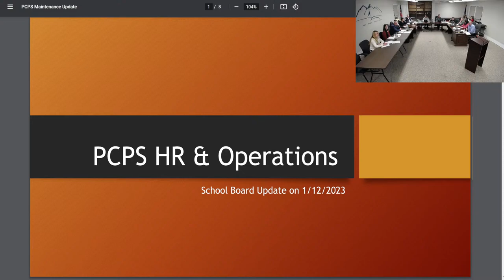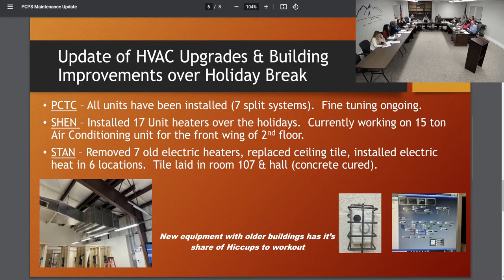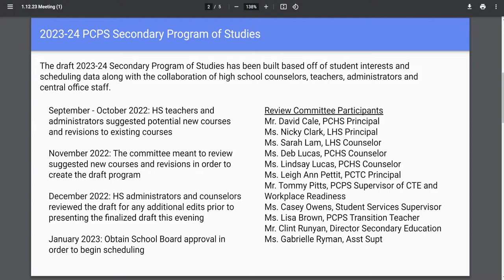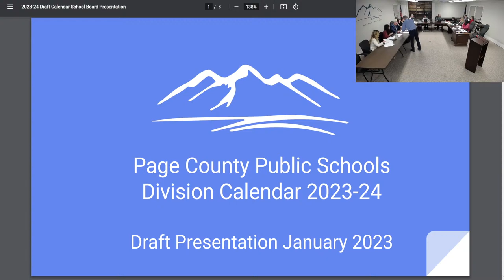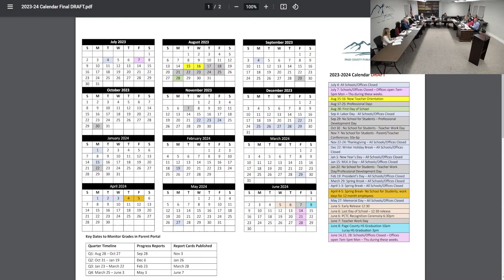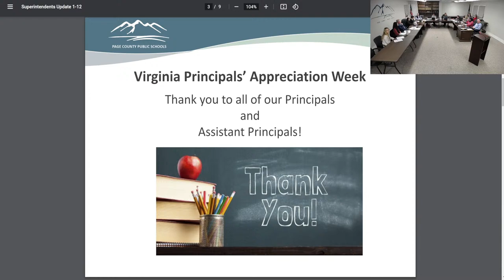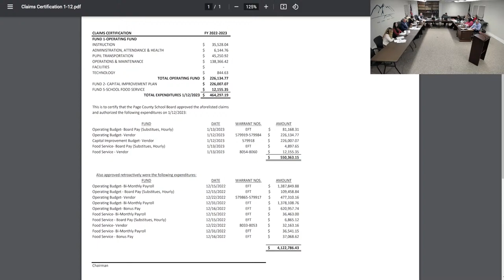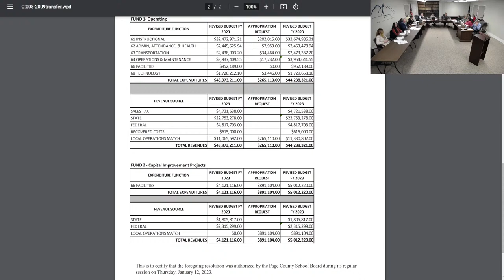PCPS School Board Meeting January 12, 2023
School Board Meeting for January 12, 2023 at 6:30pm.